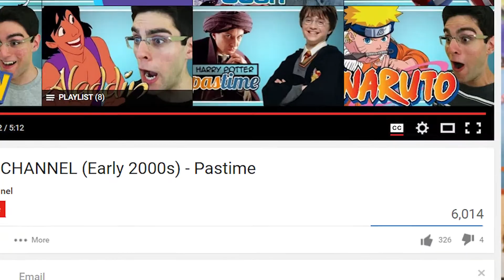Teen Reaction to ZOEY 101 - Shamim Reacts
Teen Shamim reacts to the first episode of Zoey 101. Shamim's reaction to Zoey 101 features commentary on nervousness, Zoey and Chase's awkward conversations, random screaming, the true meaning behind Zoey 101, and basketball music.

In "Welcome to PCA", Zoey Brooks (Jamie Lynn Spears) and her brother Dustin (Paul Butcher) start attending Pacific Coast Academy, an elite boarding school. At PCA, Zoey meets Chase Matthews (Sean Flynn), Nicole Bristow (Alexa Nikolas), and Dana Cruz (Kristin Herrera). Logan Reese (Matthew Underwood) challenges Zoey and her friends to a basketball game.

Shamim Reacts is a show featuring reactions to the first episodes of anime series, cartoons, teen sitcoms, among other TV shows, and short films.